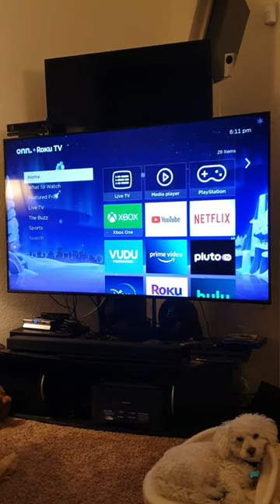VEVOR motorized TV lift for watching multiple sports / events